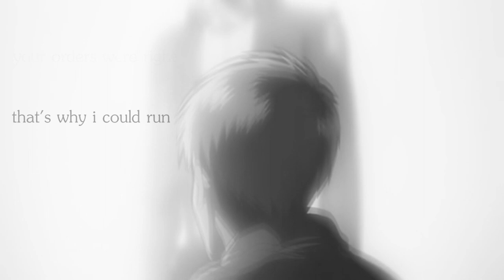Jean x Marco - Safe and Sound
I hope you like it Tayruru! ;w; I worked really hard on this even if it doesn't really look like I did but I swear i really did xDDD thank you for sending me the song and giving me all of these jeanmarco feels because this pairing is hhhhh

Song: Safe and Sound - Taylor Swift (Sam Tsui Cover)
Anime: Attack on Titan
Fanart: Belongs to respectful owners

Dedication: But yeah Taylor I really hope you like this because you mean the world to me and you're one of the bestestestest friends I could ever ask for and thank you for being in my life and thank you for getting me into this show. or should i thank you for that i don't even know anymore man. but I do love you and you are awesome and idk I just feel like you should be told that because sometimes I feel like you need a confidence booster or something. no matter what i'm always here for you and now that we've befriended each other good luck trying to gET RID OF ME HAHA